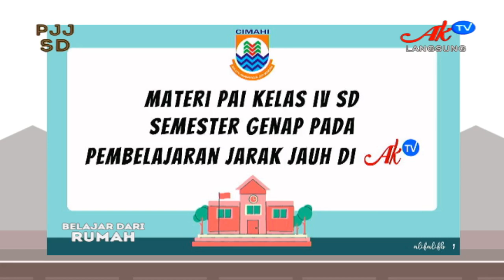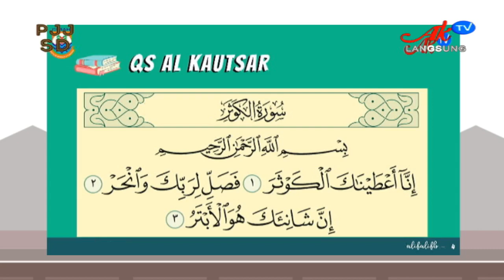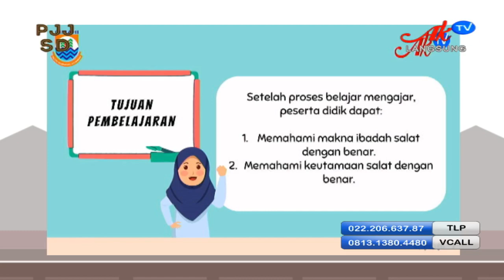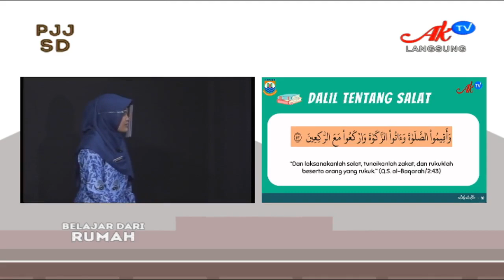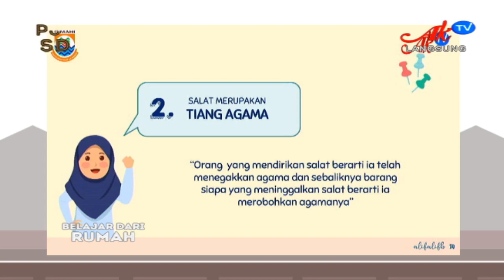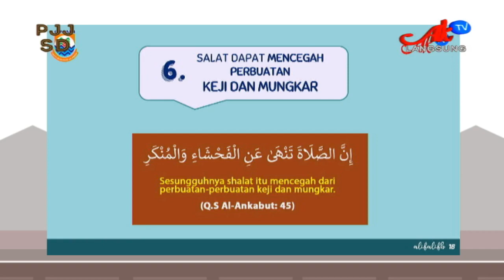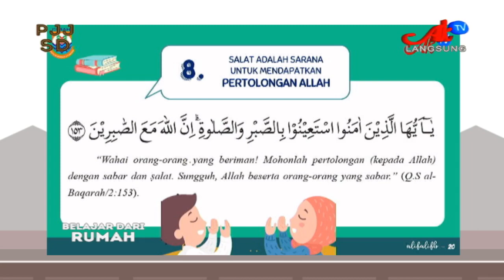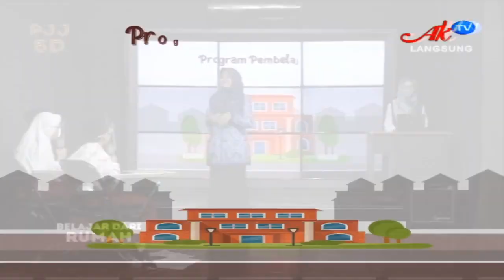BELAJAR DI AKTV - PAI SD Kelas 4 (RABU 17 MARET 2021)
UTK SISWA/I TINGKAT SEKOLAH DASAR (SD)